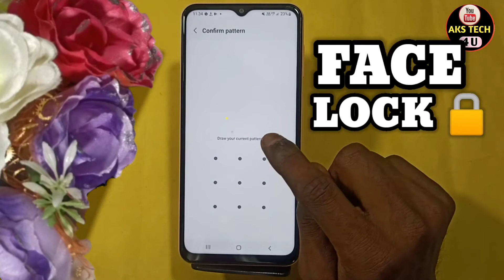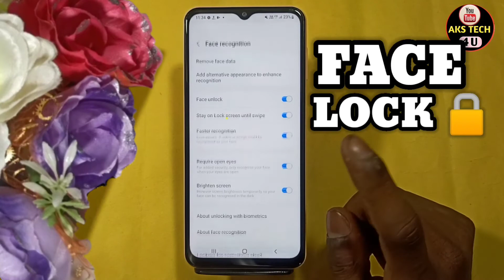How To Set Face Lock Lock in Samsung F23 5G | Samsung F23 5G में Face Lock कैसे लगायें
Hello Friends
How To  Face Lock Lock in Samsung F23 5G | Samsung F23 5G Face Lock कैसे लगायें

Samsung F23 5G Face Lock lock setting,Samsung F23 5G Face Lock setting,Samsung F23 5G pattern lock,
Samsung F23 5G Finger lock setting,Samsung F23 5G tips and tricks,Samsung F23 5G face lock ,